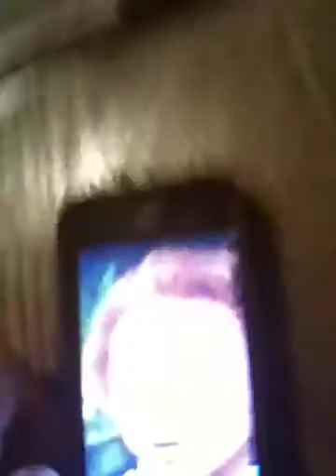Pug+.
Cute pug picture and sorry about pug+ it was a mistake ps give me ideas for video cause pug picture is going to be boring soon and give name I metion it in my video.WILLY WONKA